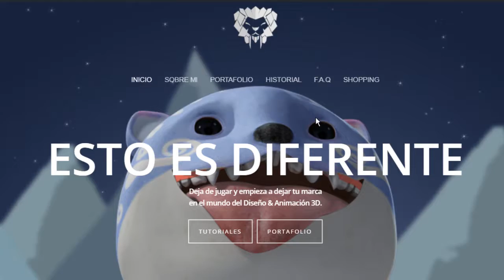Avances de mi Pagina web - León 7 CGI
Hola amigos aquí les comparto un poco de mi pagina web, la cual lo estoy estructurando y llenando de información.